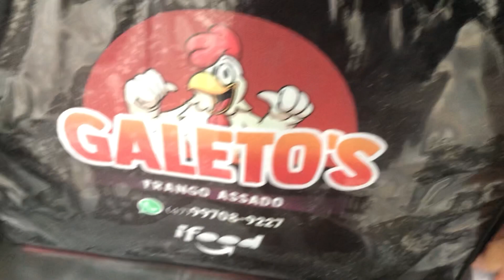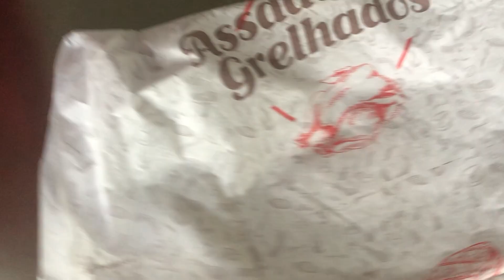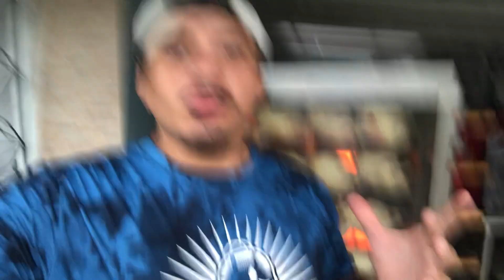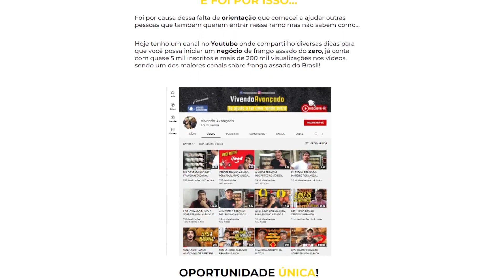DA LUCRO VENDER FRANGO ASSADO EM 2022 ??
Quer aprender tudo sobre frango assado ?
🔥🔔 Meu frango de sucesso só me chamar no insta

Neste video eu respondo a grande duvida que muito vem tendo diante ao aumento dos preço em relação ao frango assado , sera que vale a pena mesmo vender frango assado em 2022 ...